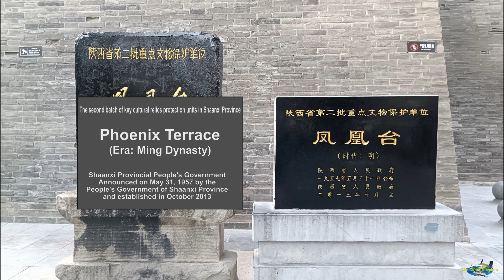Xianyang City Walk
Xianyang City Walk, Shaanxi China.

Xianyang is a prefecture-level city in central Shaanxi province, situated on the Wei River a few kilometers upstream (west) from the provincial capital of Xi'an. Once the capital of the Qin dynasty, it is now integrated into the Xi'an metropolitan area, one of the main urban agglomerations in northwestern China, with more than 7.17 million inhabitants. Its built-up area, consisting of 2 urban districts (Qindu and Weicheng), had 945,420 inhabitants at the 2010 census. It has a total area of 10,213 square kilometers (3,943 sq mi).

Xianyang is the seat of the Xi'an Xianyang International Airport, the main airport serving Xi'an and the largest airport in Northwest China, and one of the 40 busiest airports in the world.

Xianyang is one of the top 500 cities in the world by scientific research outputs, as tracked by the Nature Index. It is home to the main campus of Northwest A&F University (NWAFU), one of the world's top universities in agriculture science related fields, and a member of "Project 985" club which is an organization of 39 reputable universities in China.